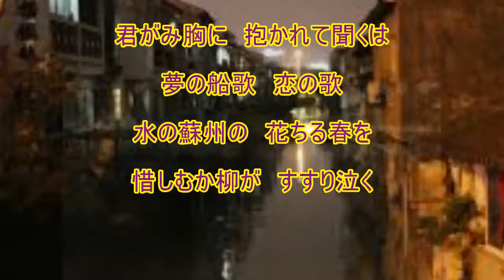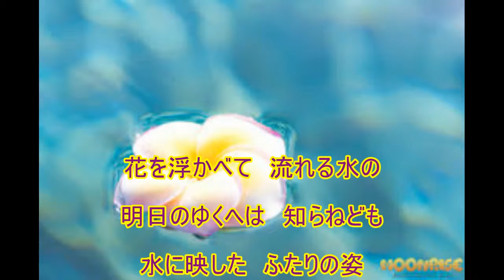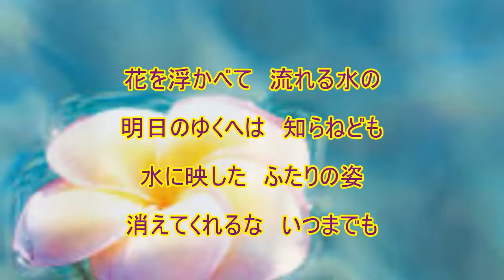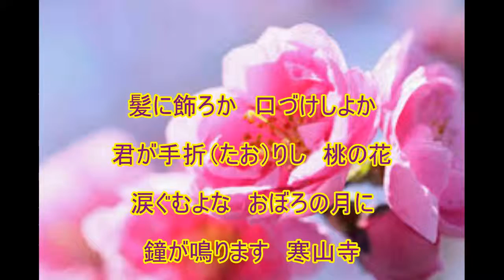蘇州夜曲（李香蘭）（渡辺はま子・霧島昇）～ZENZI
懐メロ　昭和１５年の曲、同名映画主題歌、李香蘭主演